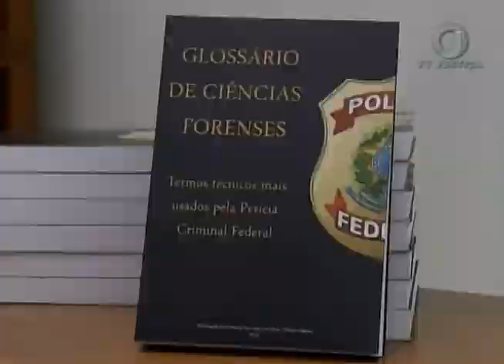Jornal da Justiça 2ª edição - Indenização Arquiteto (22/09/17)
Os Ministros do Superior Tribunal de Justiça decidiram que o Sesi vai ter que indenizar arquiteto por omissão de autoria em projeto.